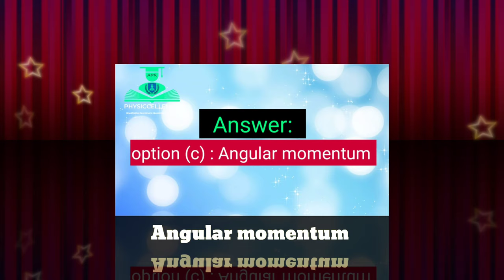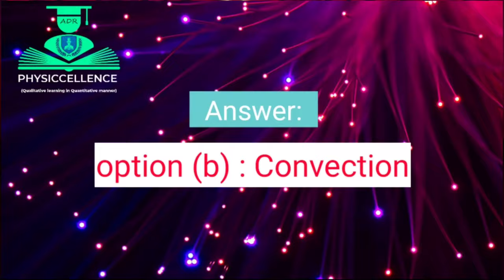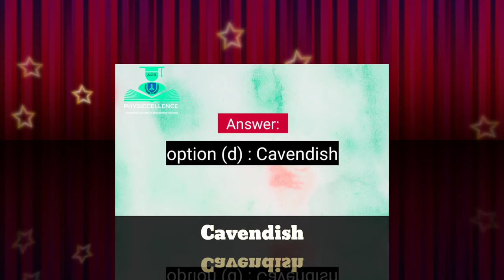Physics Quiz (With Answers) II Part - 2, Knowledge based Questions II Guided by Dr. A. Datta Roy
Answers of the previous Quiz.
I appreciate all the participants for active participation in the Quiz.

It's an effort for learning Physics as a fun game in leisure time

Part - 1 Physics Quiz (without Answers)

Guided by: Dr. A. Datta Roy (Arpan Sir)
                     B.Sc (Physics Honours), M.Sc (Physics    with Special Electronics), Ph.D (Nanoscience)